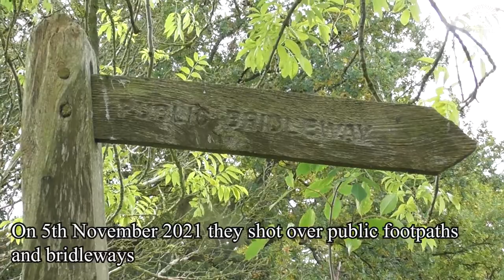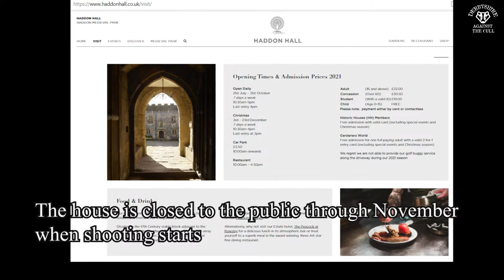Haddon Hall Pheasant Shoot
- WARNING UPSETTING CONTENT -

Now the cull is over for 2021 and badgers on Haddon Hall's land are safe, for a while, from licensed slaughter, the estate are hosting shooting parties, killing the pheasants they have been rearing since summer.

On 5th November 2021, the Haddon Estate set up shoots next to a public right of way, shooting over the heads of cyclists, and next to a busy road.

Haddon Hall has taken part in the Derbyshire badger cull from it's start, seeing badgers as a pest, and killing them as a way to increase the pheasant yield and their profits from the shooting.

Haddon is part of the Duke of Rutland's estate, which also includes the kennels of the illegal Belvoir fox hunt and the notorious grouse moors of the Moscar Estate.

Bovine TB is being used as an excuse to kill badgers. Join Derbyshire Against The Cull now, to help us keep local wildlife safe.

If you would like to contact Haddon Hall for comment, their details are on their website.